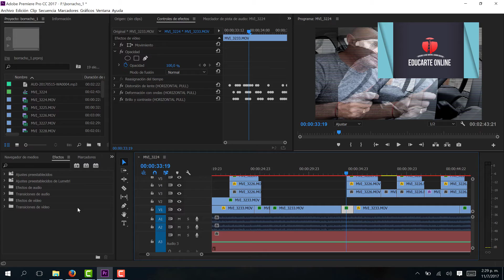Cómo importar presets en Premiere Pro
En este tip te mostramos como importar presets que hayas descargado dentro de tu Premiere Pro.